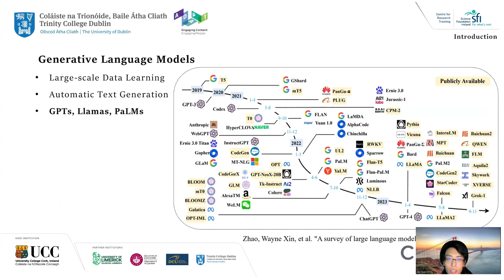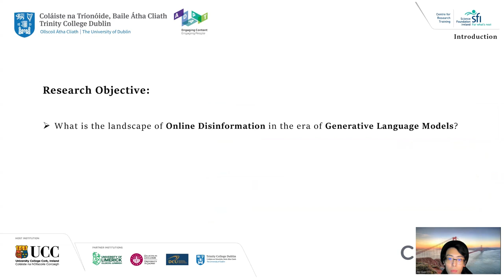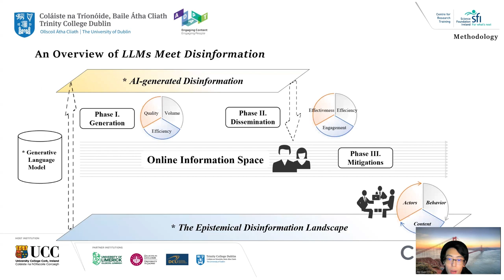[phd0569] Online Disinformation and Generative Language Models: Motivations, Challenges, and Mitigat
"Online Disinformation and Generative Language Models: Motivations, Challenges, and Mitigations

Ziyi Guo"